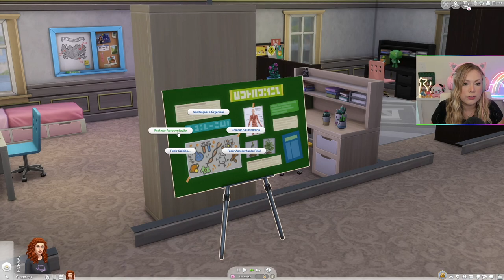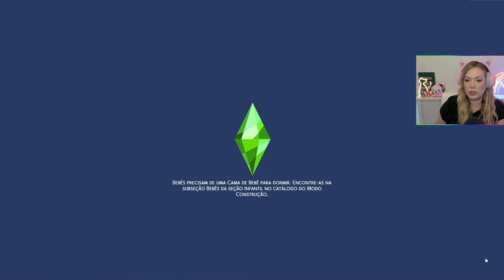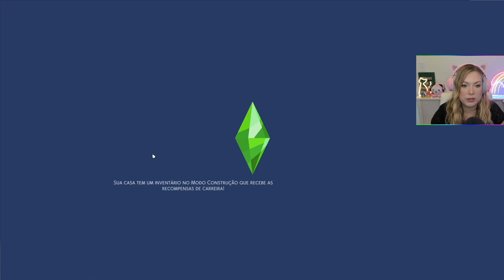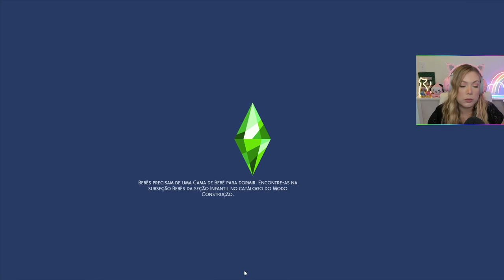ENCONTRAMOS UM PORTAL | SABRINA A BRUXINHA ✨THE SIMS 4 #4